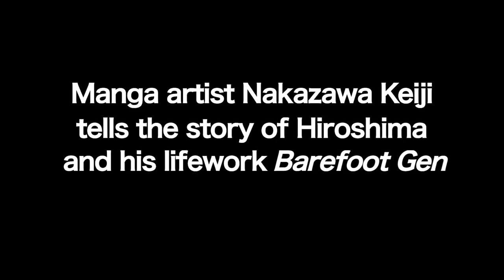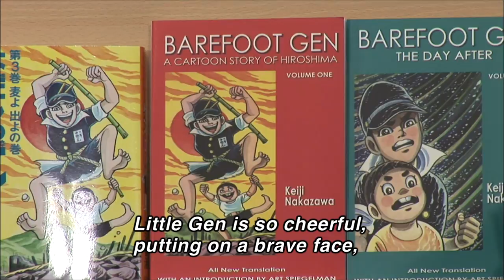Barefoot Gen's Hiroshima Trailer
Barefoot Gen's HIroshima
(Hadashino Gen ga mita Hiroshima / Japan / 2011/documentary)

"Through my story, I hope viewers will come to feel closer to a world without war and nuclear weapons. Please ponder that possibility as you watch this film."
—Keiji Nakazawa

With the passing of Nakazawa Keiji in December 2012, Barefoot Gen's Hiroshima now stands as the manga artist's last message of peace to the world. Mr. Nakazawa recounts his life, from the aftermath of the atomic bombing up until the days he created his acclaimed manga series Barefoot Gen (Hadashi no Gen), by exploring sites of painful memories in Hiroshima. Through Mr. Nakazawa's story, and his original art work, Barefoot Gen's Hiroshima illuminates the nature of war and nuclear weapons, urging us not to repeat the past.

STAFF
Featuring: Keiji Nakazawa
Project conceived by: Tomoko Watanabe
Producers: Tetsujiro Yamagami, Kuniko Watanabe
Director: Ishida Yuko
Camera: Koshiro Otsu
Editor: Yuji Oshige
Sound editor: Takeshi Ogawa
Production Company: Siglo, Tomo Corporation